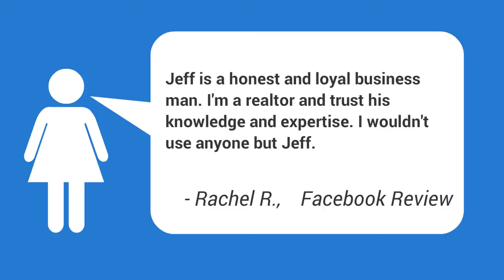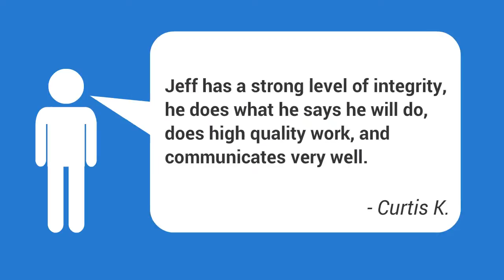Foundation Repair Companies In Del City OK | Del City Foundation Crack Repair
Need a FREE, no obligation estimate from a professional and reliable foundation repair expert in Del City OKlahoma? Then contact Triton Foundation Repair now! We are available in Del City and throughout the OKC Metroplex.

We offer a Lifetime Warranty on our work and are dedicated to serving Del City Oklahoma residents!

Helpful searches for Foundation Repair in Del City Oklahoma:
Concrete Foundation Slab Cracks Del City OK,
Concrete Structural Slab Del City OK,
Crawl Space Foundation Repair Cost Del City OK,
Filling Foundation Cracks Outside Del City OK,
Fix Foundation Settling Del City OK,
Foundation Crack Concern Del City OK,
Foundation Cracks Brick Del City OK,
Foundation Cracks Repair Del City OK,
Foundation Leak Repair Cost Del City OK,
Foundation Problems From Drought Del City OK,
Foundation Repair Covered Home Insurance Del City OK,
Foundation Repair Selling House Del City OK,
Foundation Work Del City OK,
Foundation/slab Problems Del City OK,
Level Foundation Del City OK,
Leveling Pier And Beam House Del City OK,
Poured Concrete Foundation Repair Cost Del City OK,
Reliable Foundation Repair Del City OK,
Repair Foundation Wall Del City OK,
Slab Cracked Stiffness Del City OK,
 Foundation Repairs Del City OK ,
Concrete Repair Company Del City OK | Del City Concrete Repair Companies,
Home Foundation Repair Company Del City OK | Del City Foundation Repair Estimates,
Average Home Foundation Repair Cost Del City OK,
Church Foundation Repair Reviews Del City OK,
Slab Foundation Issues Del City OK,
Slab On Grade Cracks Del City OK,
Structural Failure In Construction Del City OK,
Vertical Foundation Crack Repair Cost Del City OK,

depending on the stability of the soil below it. Sadly, the soil on which homes are constructed is not constantly stable. When the soil begins to move, a home's foundation can end up being compromised. Though there are lots of elements that can add to a shifting foundation, the most common of these aspects are unsteady soils (particularly clay rich soil), poor drainage and plumbing leaks, poor grading or compaction, and tree roots.|When the soil begins to move, a home's foundation can become jeopardized. There are lots of elements that can contribute to a shifting foundation, the most common of these factors are unsteady soils (specifically clay rich soil), bad drain and plumbing leaks, bad grading or compaction, and tree roots.}
Acknowledging the indications of foundation damage can indicate the distinction between an inexpensive repair work costs and expensive foundation replacement or concrete foundation repair service. While an examination by a certified foundation repair service specialist or foundation service provider is the finest way to repair prospective issues.

Other helpful searches about foundation related problems:
 Foundation Problems Del City OK ,
Foundation Repair Estimate Del City OK | Free Foundation Estimate,
Home Foundation Repair Contractor Del City OK,Del City Commercial Foundation,
Foundation Problems In Houses Del City OK,
Foundation Repair And Home Improvement Del City OK,
Foundation Repair Home Insurance Del City OK,
Foundation Stress Cracks Del City OK,